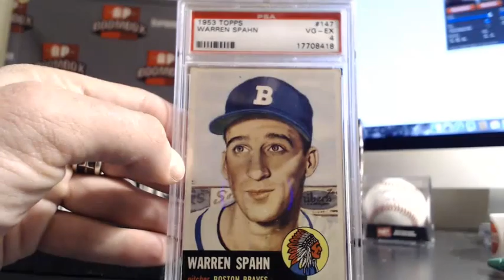BOOM BOX FOR SCOTT C